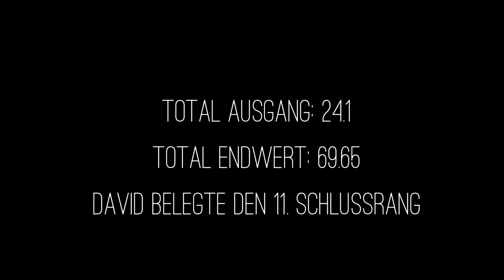Wettkampf Widnau 2016 David Bont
Rheintalcup 2016 / Int. Juniorenturnier